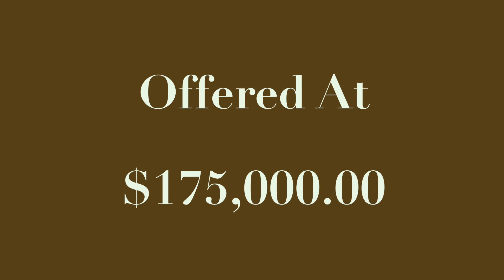24283 Oakmont Drone Video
One of the few lots left at Lake of the Pines, Auburn, CA. This level 0.31 acre has as its backyard the 9th hole green of the golf course. Build your new home and enjoy all that Lake of the Pines membership community has to offer. Lake of the Pines. live where you play!